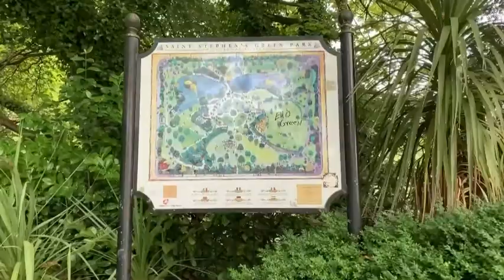Walkthrough Grafton Street and St.Stephens Green Co.Dublin Ireland 4/9/21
This is a walkthrough of Grafton Street and St.Stephens Green

It was a lovely day walking in town today
Great atmosphere in Grafton Street with all the buskers

And a lovely stroll in the park